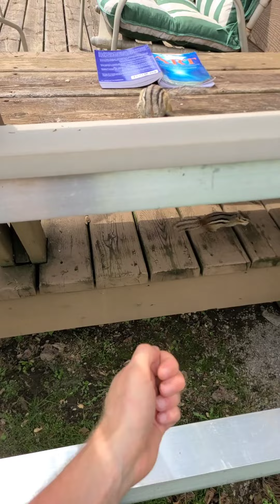The Friendliest Chipmunks, May 16th 2022